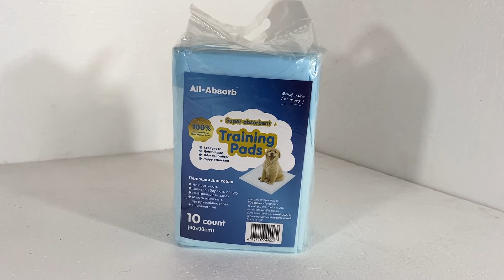Пеленки All-Absorb Basic для собак 60х90см, 10 шт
Зоотовары в интернет магазине "Мона Киса". Харьков и вся Украина.